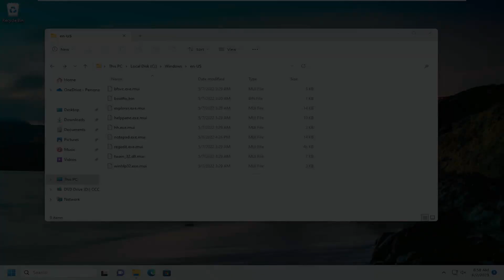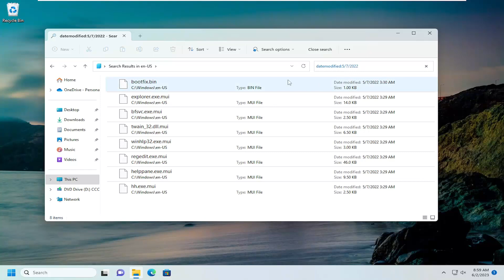How to Find Files by Date Modified in Windows [Easy Guide]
Say you’re searching for a file, and you know it was last modified during a certain period of time. You can limit your searches to date ranges in Windows, but it’s not immediately obvious.

Using the date modified feature in the Windows File Explorer lets you find any files that were modified on a specific date or over a range of dates. Using this tip is helpful for anyone who lost a file but knows when they last made edits.

Issues addressed in this tutorial:
how to find files by date modified
how to find files by date in windows 11
find files by modified date windows 10
search files by modified date windows 11
how do i search files by date modified
windows find files modified after date
windows list files by date modified
find files by date modified in windows 10
search for files by date modified windows 10
how to find last modified files in windows
how to find last modified files in windows 11